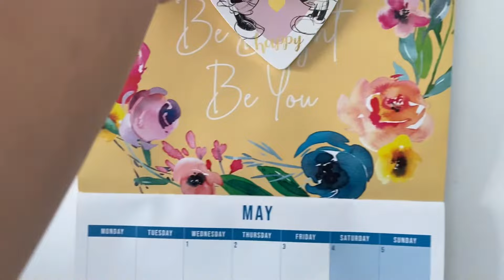How did we Celebrated “Mother’s Day”? Costco Shop with Me (May2024)costcobuys